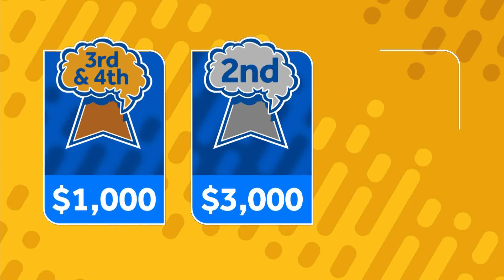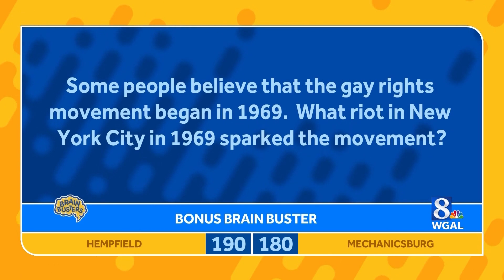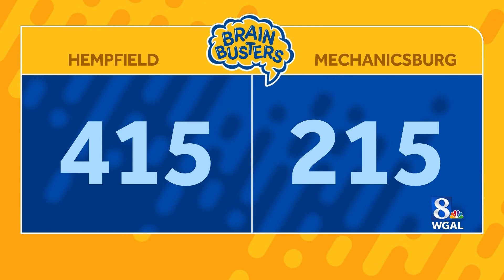WGAL 8 Brain Busters: Hempfield vs Mechanicsburg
It's Hempfield vs Mechanicsburg in this episode of WGAL 8 Brain Busters.